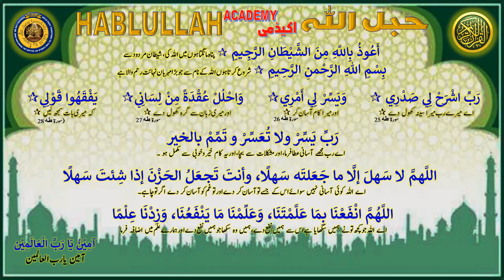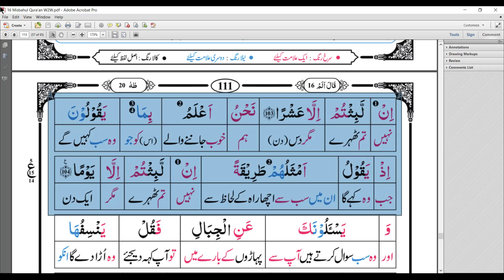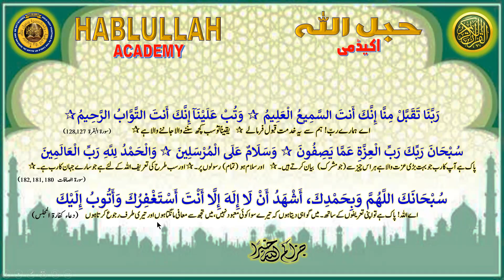2022-11-07 HABLULLAH Daily Online Majlis-ul-Quran (Urdu) - Surah 20: Ta'ha', Ayat 77-104